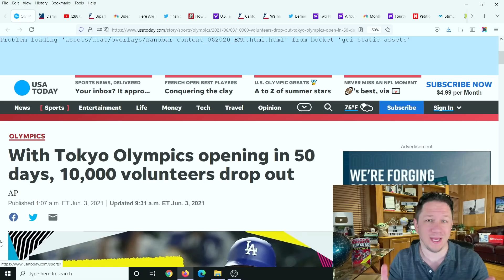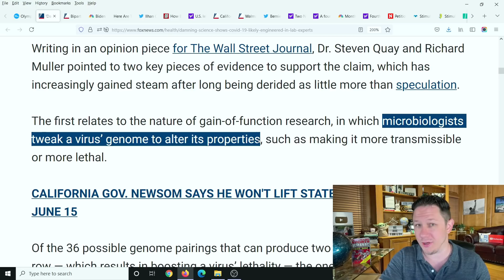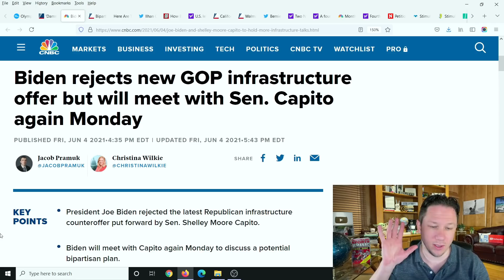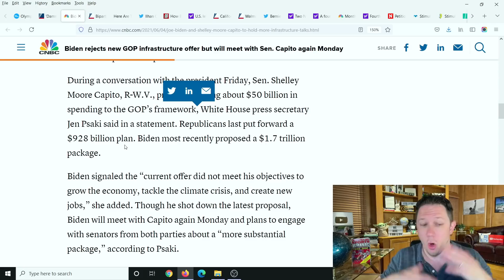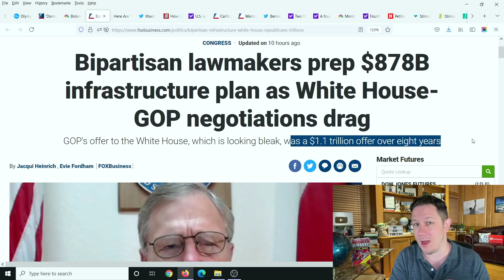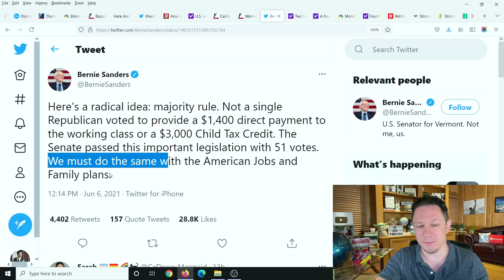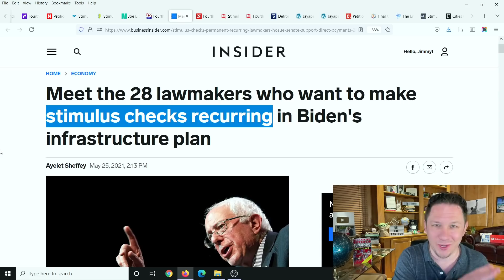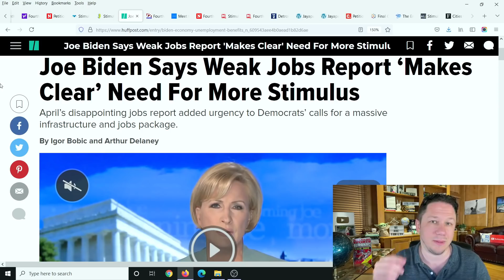COMING THIS WEEK!! Fourth Stimulus Check Update Today 2021 & Daily News